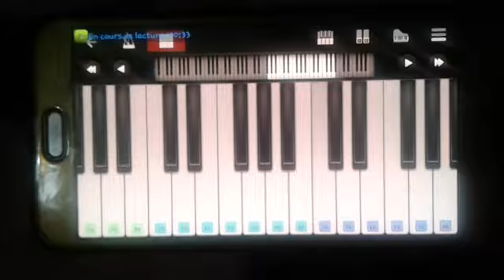AYOUB'S COVER : SEE YOU AGAIN (Wiz Khalifa)